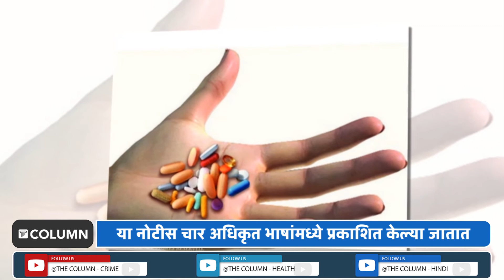Interpol Notice : सदस्य देशांच्या पोलिसांकडून सहकार्य मिळविण्यासाठी इंटरपोल विविध नोटीस करते जारी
विजय मल्ल्या, नदीम सैफी, ललित मोदी यांच्या सारखे आरोपी परदेशात मोकळे फिरत असतात. हे आरोपी कुठे आहेत बऱ्याचदा माहित देखील नसते. या सारख्या आरोपींना पकडण्यासाठी इंटरपोल ही आंतरराष्ट्रीय पोलीस संस्थेची मदत घेतली जाते. नॅशनल सेंट्रल ब्युरो (NCB) आणि अधिकृत संस्थांच्या विनंतीवरून इंटरपोलच्या जनरल सेक्रेटरीएटद्वारे 8 प्रकारच्या नोटिस जारी केल्या जातात.